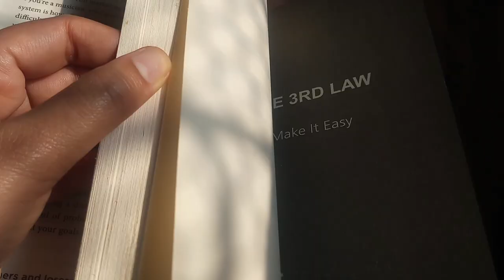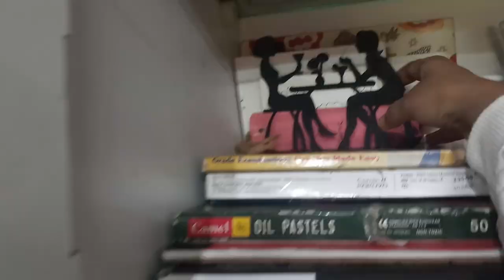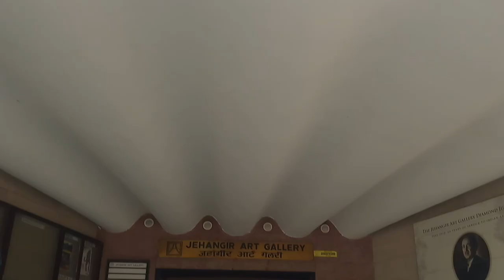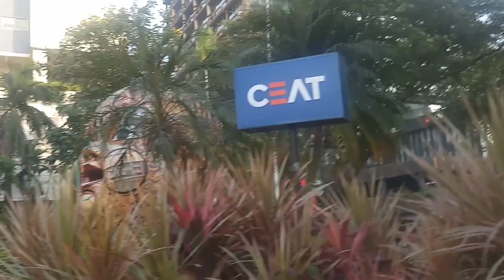Don't be a fan of overnight success | Visiting Art Exhibition - Cozy Art Vlog | paint with me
Don't be a fan of overnight success | art exhibition | paint with me | acrylic painting | art vlog

🖌 Self-Taught Artist Resources I Use
BOOKS
Anatomy for the Artist
ART & FEAR: Observations on the Perils (and Rewards) of Artmaking
Painting as a Language: Material, Technique, Form, Content
Faces and Figures (Keys to Painting)
Monet and Chicago

Shading Beyond the Basics / Shade Any Subject No Matter How Complex

MONTHLY NEWSLETTER

ART TOOLS:
Artist Wooden Easel Stand
Painting Knives (Set of 5)

PAPER & CANVAS:
Acrylic Painting Pad 360 GSM (A4 Size)
BRUSTRO Paper 200 GSM (A3 Size)
Primed Cotton Pre-Stretched Canvas with Wooden Frame
Cotton Canvas Board
Canvas Pad
Watercolour Sheets 300 GSM Paper (A4 Size)
Fabriano Accademia Sketching Pad 120 GSM (A3 Size)

PAINTS & GESSO:
Mont Marte Acrylic Paint Set 24 Colours (36ml)
BRUSTRO Artists Acrylic 120ml Titanium White
Camlin Kokuyo Artist Water Color Tube 24 Shades (5ml)
Artist Gesso White

VARNISH:
BRUSTRO Artists Professional (Matte Varnish)
BRUSTRO Artists Professional ( Gloss Varnish)
BRUSTRO Artists Professional (Satin Varnish)

BRUSH:
Princeton Velvetouch Liner Paintbrush (No 1)
Princeton Velvetouch Short Handle Angle Shader Paintbrush (1/2 Inches)
Princeton Velvetouch Short Handle Round Paintbrush (No 1)
Princeton Velvetouch Short Handle Mini Mop Paintbrush (1/8 Inches)
Angular Brush (Set of 5)
Faber-Castell Paint Brush Set - Round (Pack of 7)

SKETCHING TOOLS:
BRUSTRO Technical Pen Black (Pack of 6)
Sakura Pigma Micron Pens (set of 6 )

DRAWING TOOLS:
Staedtler Mars Lumograph Drawing Pencil
Faber Castell Polychromos
Faber-Castell Drawing Art Kneaded Erasers

FILMING & EDITING EQUIPMENT:
LED Ring Light with Tripod Stand
Tripod with Mobile Holder
External Hard Drive
Laptop for editing: Dell G3 3579 Core i5 8th Gen 15.6-inch FHD Laptop

bottlebrushart 🌸